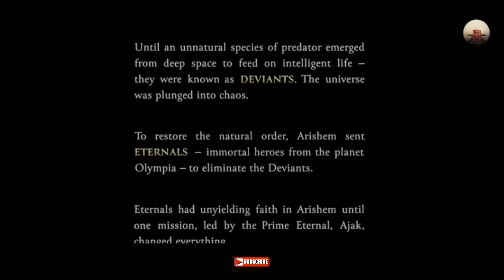Marvel's Eternals 2021 Movie Explained In Bangla_Hollywood Sci Fi Action Adventure Movie||CineSuper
Hey guys! In this video, marvel's eternals 2021 movie explained in bangla. This is a hollywood sci fi action adventure movie which is explained by explain it. This movie is one of the hollywood latest superhero movies. Many people are curious about why so much hate for eternals? This is marvel superhero movies full movie english. This video is also eternals movie short summary and breakdown. This video is not eternals movie trailer breakdown. This movie is a viral new released hollywood superhero movie 2022. You can say this video marvels eternals full movie in bangla. This movie is in the marvel studios mcu movies list. eternals post credit scene explained in this video. The movie is about celestial and deviants.

Movie : Eternals(2021)

In this Marvel movie, immortal heros named Eternals from the planet Olympia came to earth 7000 years ago to save earth from destruction. Know the rest in this video.